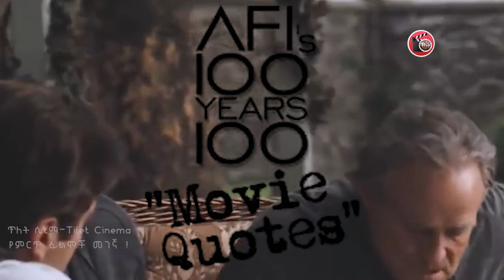🎬The Godfather ጀመረ [ጥለት ሲኒማ - Tilet Cinema ] Mirtmovies | Film wedaj | sera film | Arif films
The Godfather  Movie explained in Amharic
The Godfather  Movie story summarized with Amharic Explanation.
The Godfather Recap

Key Words,
Amharic film,Amharic movies,Ethiopia,ethiopian movie,ትርጉም,ትርጉም ፊልም ,አማርኛ ትርጉም ፊልም ,
ፊልም በአማርኛ ,የኢትዮጵያ ፊልም ,seifu on ebs ,Amharic film 2021 ,Ethiopian film ,New Amharic film ,New Amharic movies ,ethiopian film new ,amharic film ,አማርኛ ፊልም ,አዲስ ፊልም ,movie explained,የፊልም ታሪክ ባጭሩ,amharic story,ethiopian movie 2021 full movie,Wrong Turn,kana tv,kana drama,